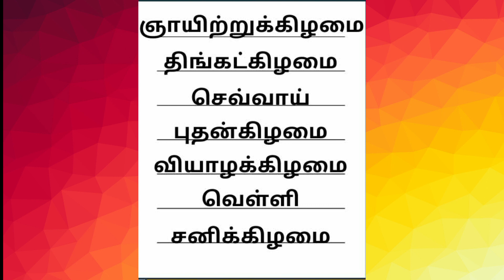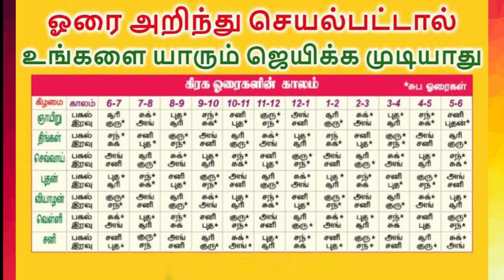ஹோரையின் அதிசூட்சும ரகசியங்கள்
nakshatra natchathiram rasi palan#2020#thulam rasi